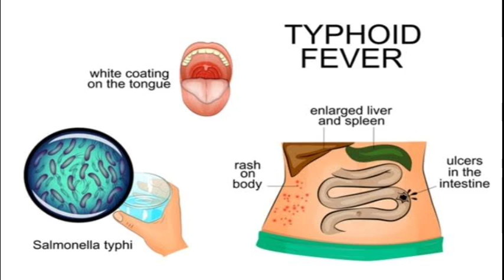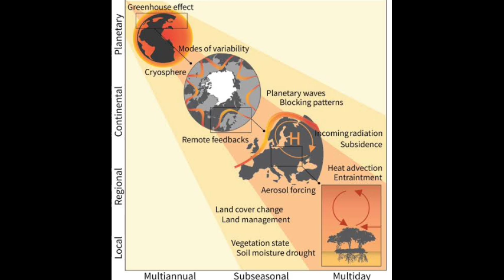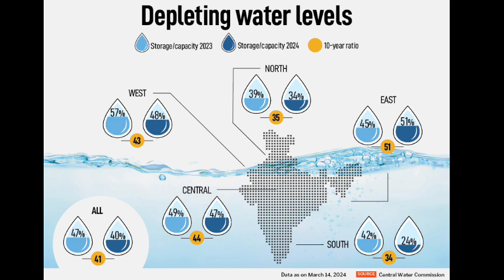Extreme Heatwave in India | Why 2024 is the Hottest Year? | Heatwaves Climate change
Extreme Heatwave in India | Why 2024 is the Hottest Year? | Heatwaves Climate change | @StoryKingRajat